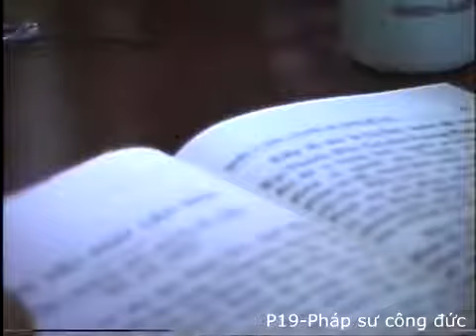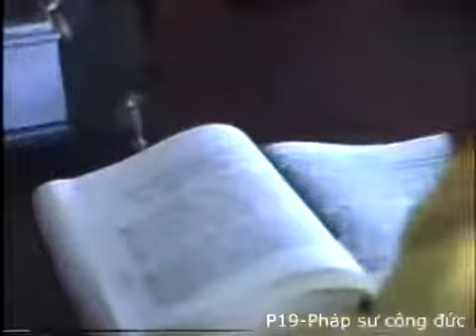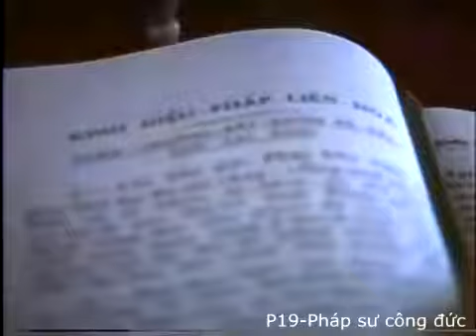KINH PHÁP HOA(21/31)P19_PHÁP SƯ CÔNG ĐỨC_HT Thích Thanh Từ giảng.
***Link sách kinh Pháp Hoa giảng giải.
Xin mời quý vị Phật tử có nhu cầu thì nhấn vào link bên dưới.

1/Thiền phái Trúc Lâm Yên Tử( Vua Trần Nhân Tông) do HT Thích Thanh Từ khôi phục lại.
2/Thiền phái ( tham tổ sư thiền ) do HT Thích Duy Lực .
3/Tịnh độ tông ( Khai thị niệm Phật do Đại sư Ấn Quang , HT Quãng Khâm, HT Tuyên Hoá )
4/ Kim Cương thừa (Phật giáo Tây Tạng )
Và tất cả những kinh sách ( thiền/tịnh/mật ) mà quý vị có thể download về máy để nghiên cứu thêm.

Kính chúc quý vị thường luôn an lành.